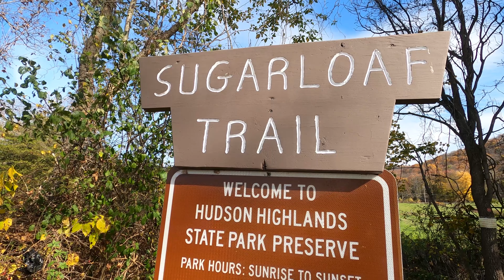Sugarloaf Trail with Orisha Wholeness